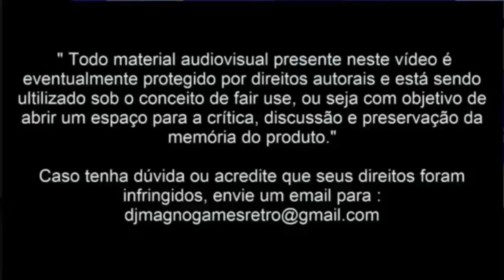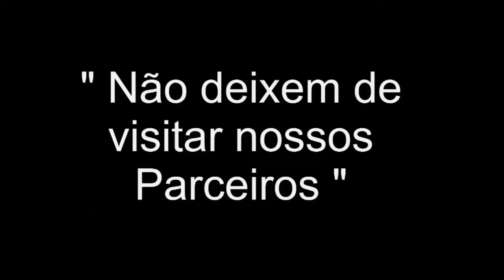Mike Tysons Punch Out Nintendo© 1987 Top 30™ 4a Posição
Galerinha esse realmente é um clássico uma das jóias raras da Nintendo© Mike Tysons Punch Out Nintendo© 1987 Top 30™ 4a Posição é o Top 30™ Chegando ao se estágio decisivo quem vai estar entre os 3 primeiros. Abração a todos e até e próxima.